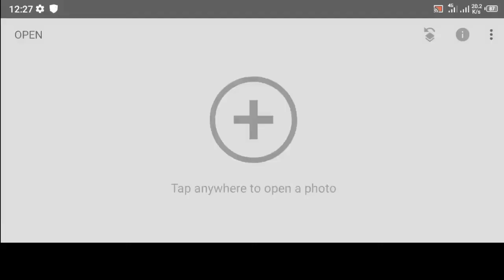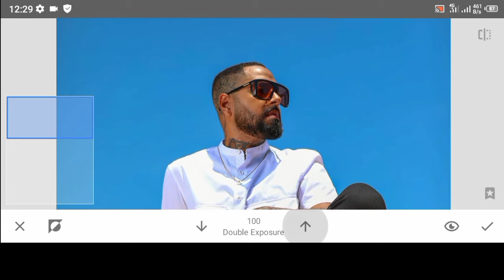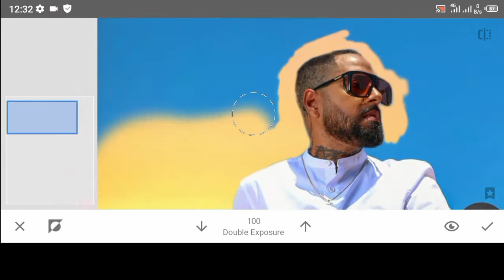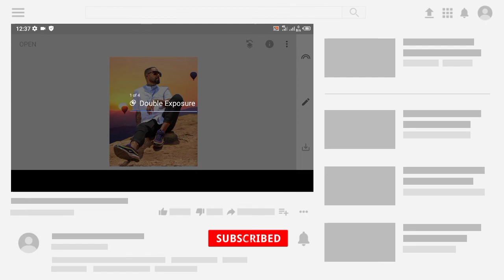Snapseed Background Chenge | Snapseed Se Photo Kaise Edit kare | snapseed photo editing